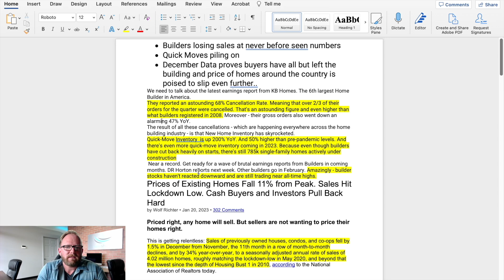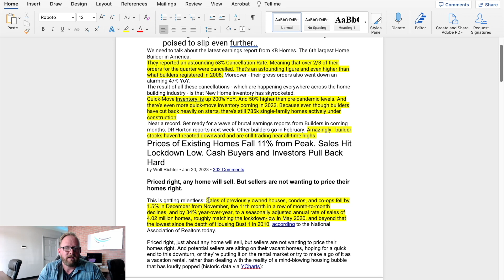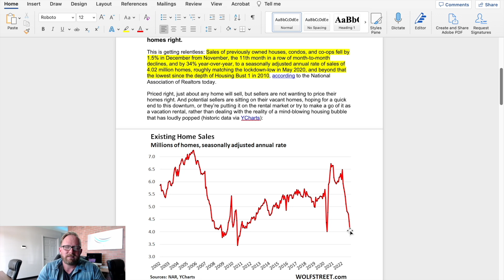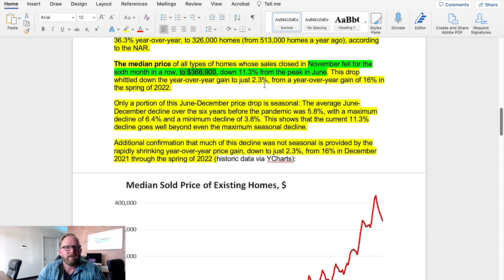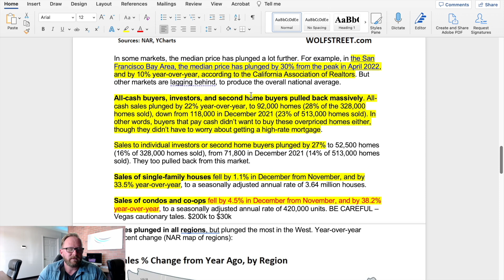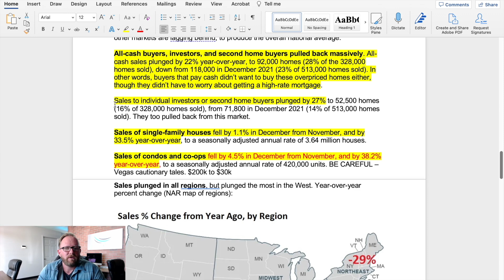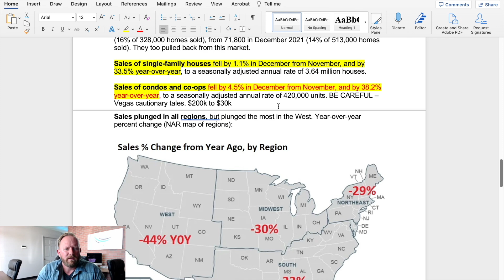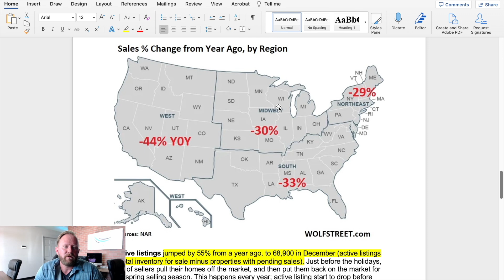Housing Crash 2023. It’s Happening Now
A quick review of the latest new and resale housing data signals a Housing Crash in 2023. Just how far will the market slide in 2023? Today we are going to review the latest data from the National Association of Realtors as well as look over some recent data points from the nations largest builders and let you make up your mind for yourself.

🤔 Thinking of buying or selling a home in Central Florida? We’d love to help.